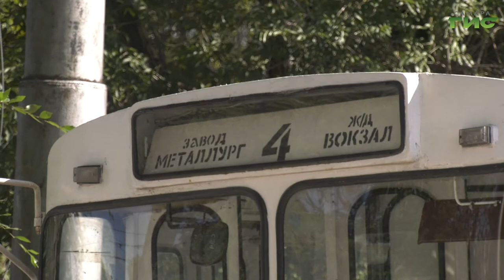В Самаре продолжается прививочная кампания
В Самаре продолжается прививочная кампания. В первую очередь вакцинируют тех, кто работает с большим количеством людей. Прививку сделали около 1200 сотрудников транспортных предприятий, в первую очередь это кондукторы и водители. За процессом наблюдала Елена Малютина.